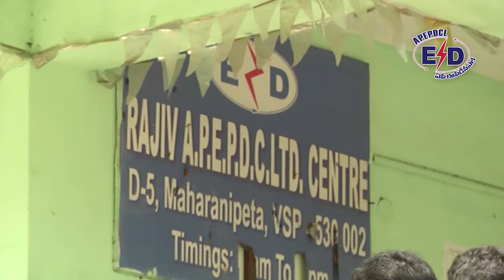APEPDCL Concept Film contest for Energy Conservation. SOLAR POWER SAVING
APEPDCL has recently conducted a Concept Film contest for public awareness on Energy Conservation.